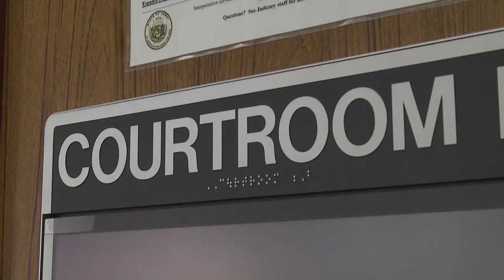Changing the juvenile system